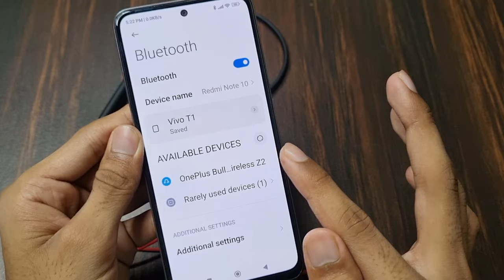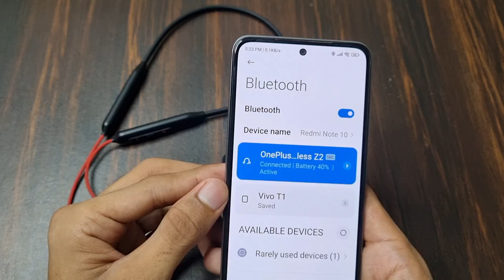Oneplus Bullets Wireless Z2 Kaise Connect Kare | How To Connect Oneplus Bullets Z2 To Mobile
1) oneplus bullets wireless z2 kaise connect kare
2) how to connect oneplus bullets wireless z2 to mobile
3) how to connect oneplus neckband to phone
4) oneplus neckband kaise connect karen